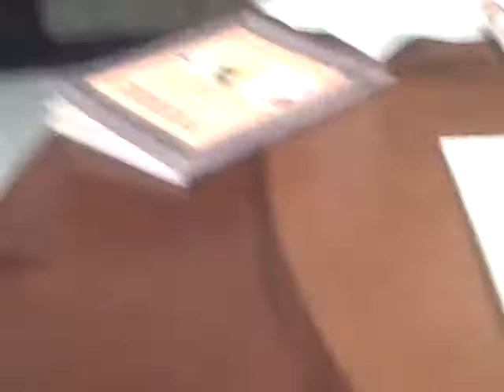2009 06 08 SpencerFrog and Hampster Film